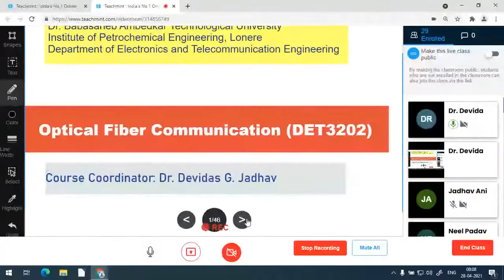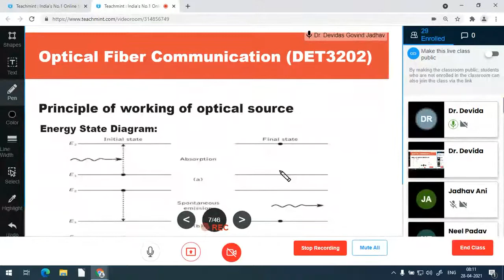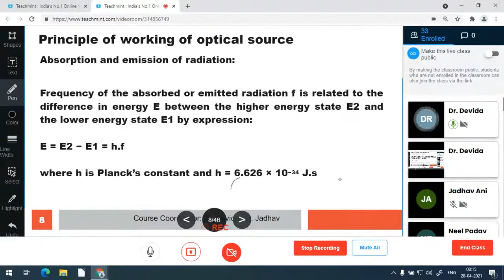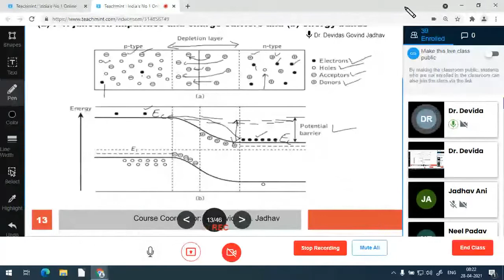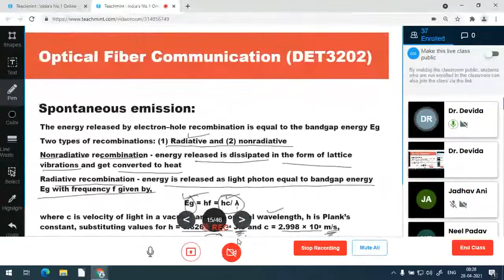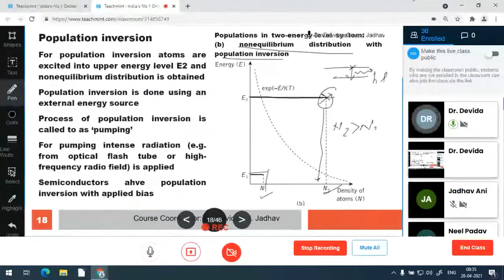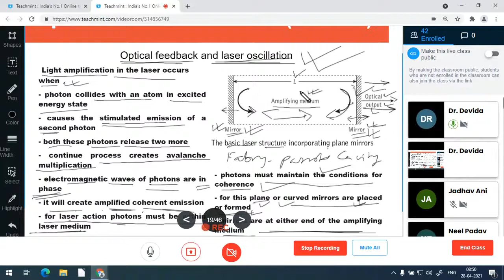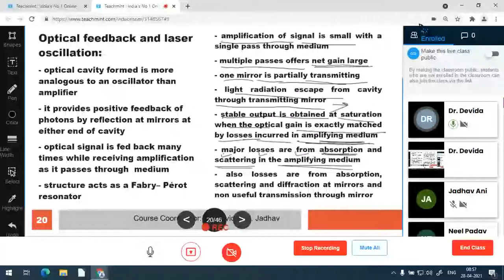OFC Lecture 2021_04_28